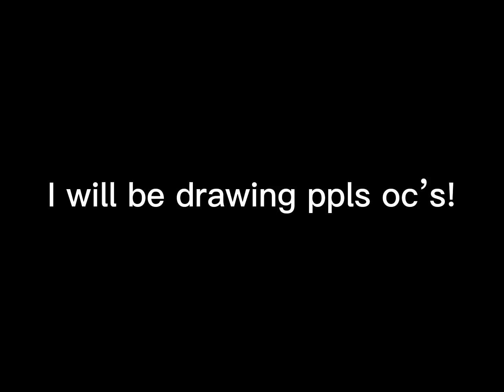ART DRAWING!!!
APPLY IN COMMENTS~~
People in the thing so far I
                                             V